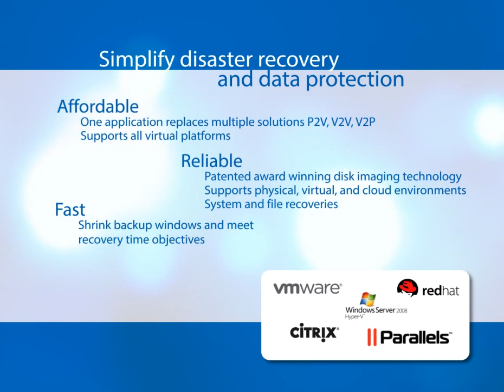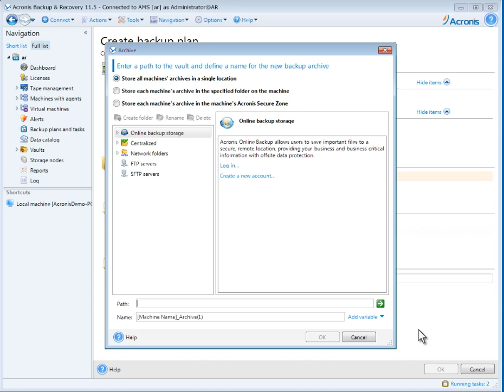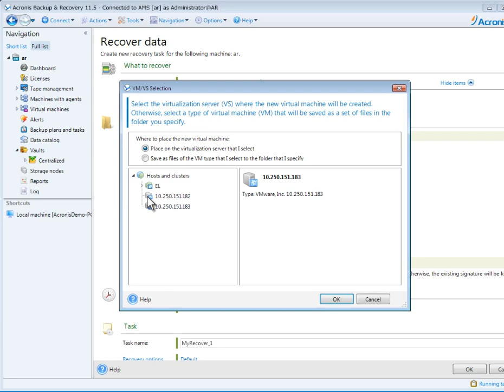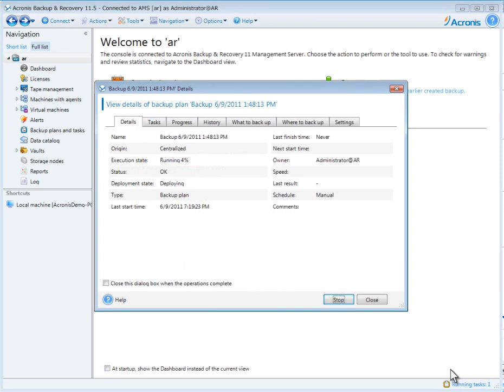Acronis Backup and Recovery Advanced - for both physical and virtual machines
Acronis Backup & Recovery 11.5 Advanced Platform includes a number of agents that can be used for backup and recovery of various types of data, applications and systems. This includes physical servers (Windows and Linux), virtual machines (Hyper-V and VMware) and common server applications.